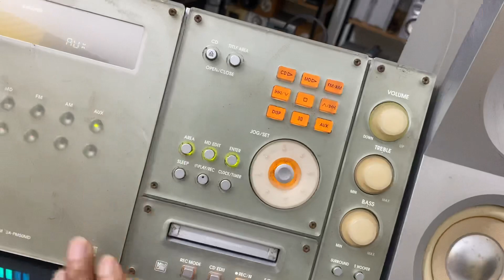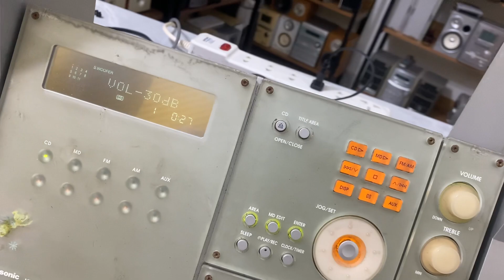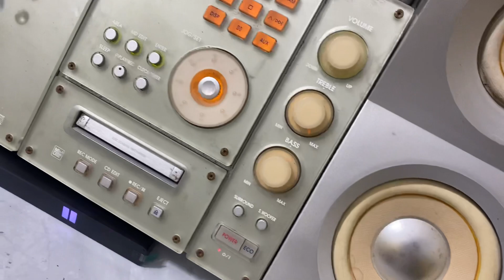Panasonic có chỉnh bass treble. Có giải mã...Giá 999K. Zalo: 0975 575 262